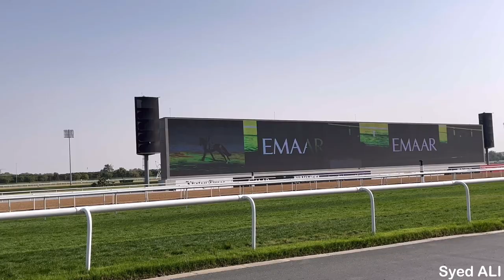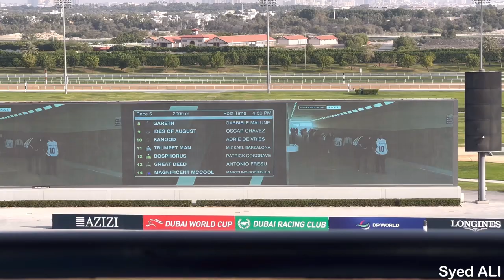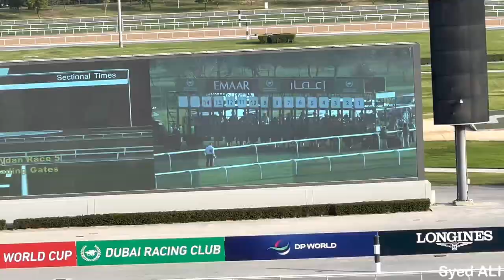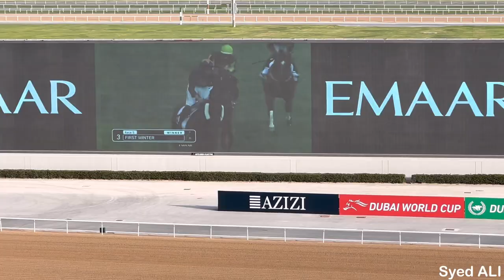Horse Race || Meydan Racecourse Dubai || Syed ALI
Dubai
Viral
Viral videos
Horse
Horse race
Horse racecourse
Meydan
Meydan racecourse